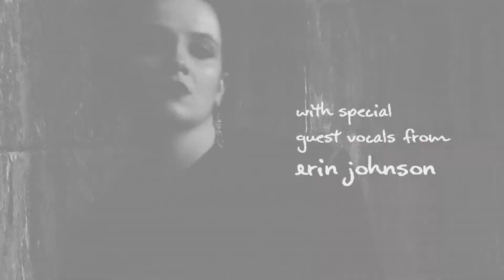'Dearest Monster' by Sister Goth, Halloween Music Video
Credit: Clips from Dracula (1931), property of Universal Studios.

I was always struck by just how tragic a character Renfield from Bram Stoker's Dracula is, especially in the 1931 movie. A young man whose mind is destroyed, lured in and consumed to prolong another's life, losing everything in the end, including his own life. So here's a short tribute to him, just in time for Halloween...

Vocals by Mars Martin (formerly Sister Goth). Featuring guest vocals from Erin Johnson, lead singer from Orpheum.
CAUTION: Flashing images.

STOCK FOOTAGE CREDITS: Footageisland, Chris Wells, José da Vēde, Paul Pyro, FREEDIO, CyberWebFX, Videvo, Nabil Attalla, CyberWebFX, Pixabay, Coverr, MaddTroysStudioX/Depock, Joe Nunez, Dave Creator, Noor Attiah, Cinetrove.

LYRICS:
Hurt me, dearest monster,
My life for your hunger,
Madness that I long for.

Take me, I surrender,
Bound to you forever,
Torment, soft and tender.

Monster, I'll adore you,
[Oh, let me go.]
I'll live only for you,
[Release me from his hold.]
Hurt me to restore you to life.
[I’m beyond all control.]

In the night you come,
And my will is gone,
I don't recognise myself,
Lost to the setting sun,
I'm sane, still sane, just fighting for my soul.

As the spider eats the fly,
As the bird eats the spider,
As the cat eats the bird,
As the wolf eats the cat,
As the man eats the wolf,
And as you eat the man,
Seems the circle is complete
Death in retreat.

So hurt me, dearest monster,
[I am lost, oh heaven help me.]
[Lost inside this web, may all the saints preserve me.]
[There's no escape.]
For you.

ISRC#:TCADI1740418
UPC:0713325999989